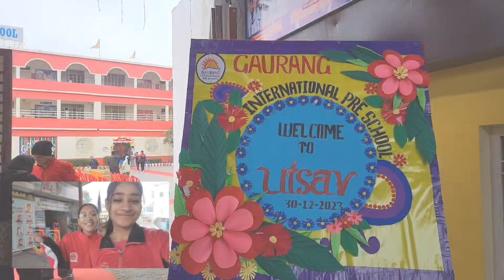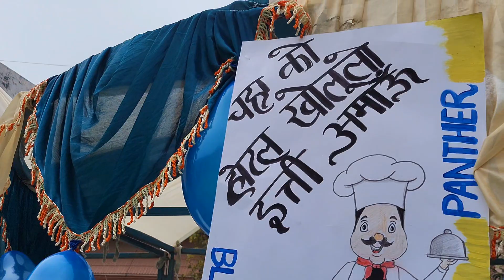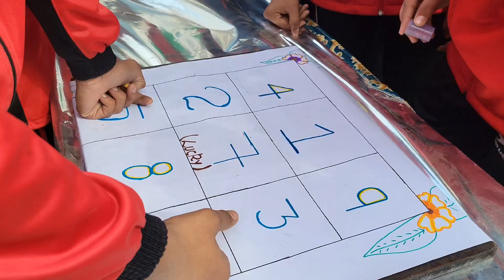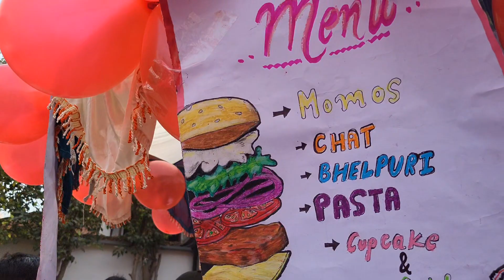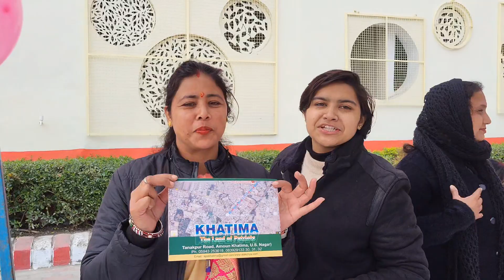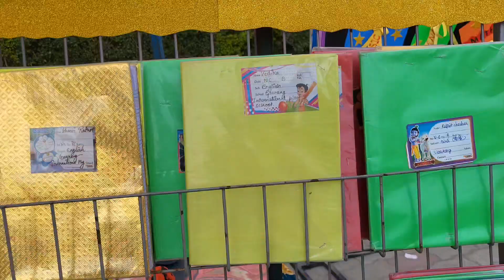अलक्ष्या उत्सव में लगाया बच्चों का मेला।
अलक्ष्या स्कूल के बाल मेले में फूड स्टाल के साथ लगे गेम्स।
Alakshya Public School Khatima
Children's Day celebration
Uttarakhand mela
Children's Day
dinesh chilkoti